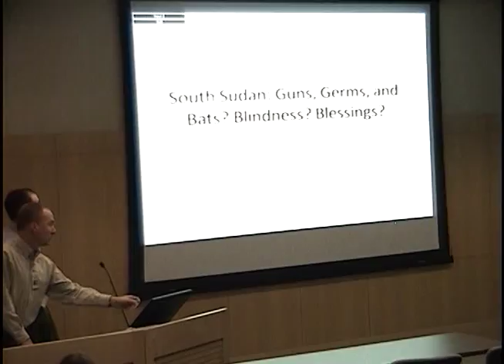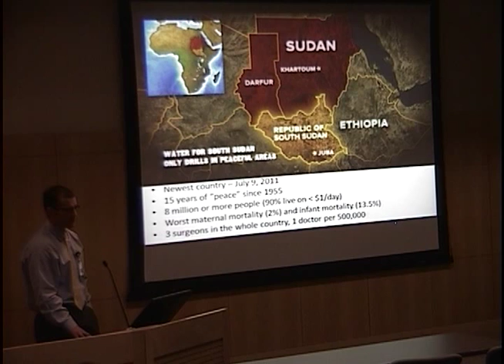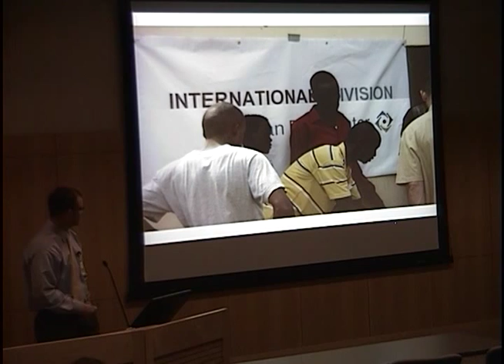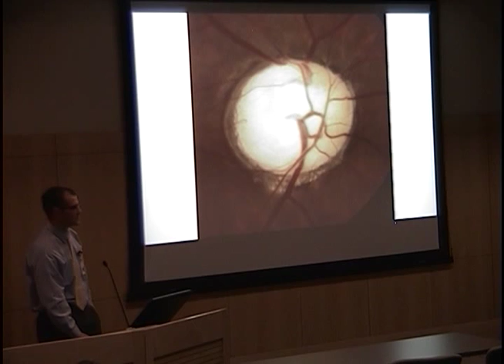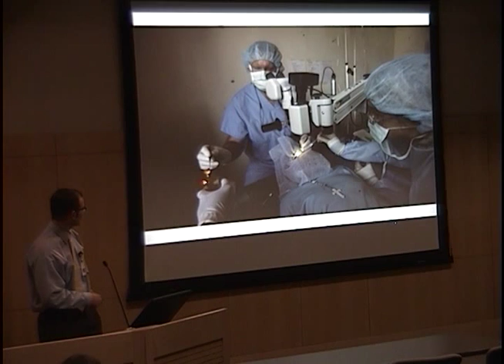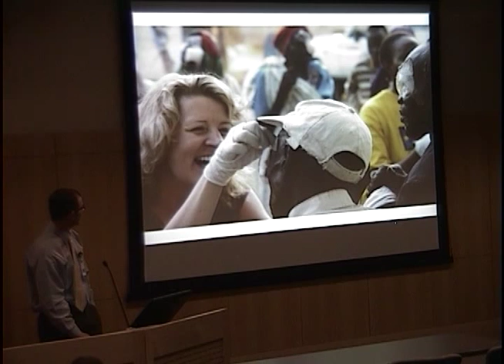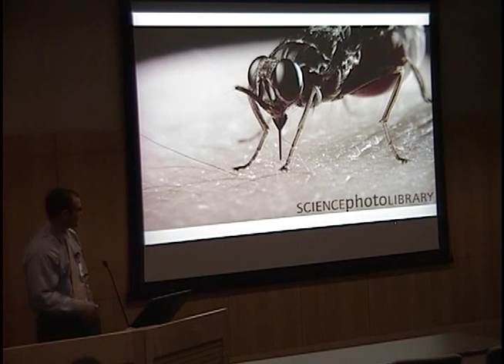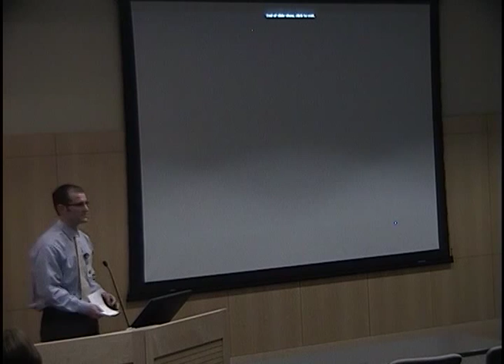South Sudan: Guns, Germs, and Bats? Blindness? Blessings?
Title: South Sudan: Guns, Germs, and Bats? Blindness? Blessings?
Presenter: Lloyd B. Williams, MD, PhD